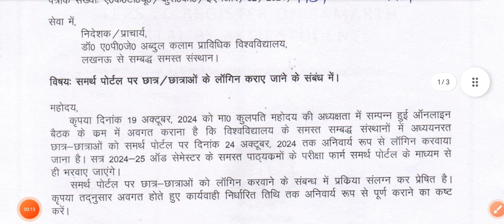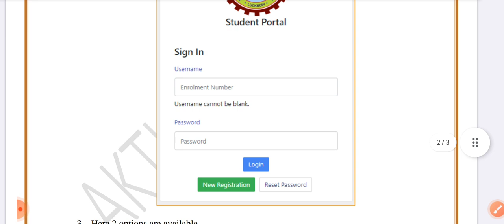aktu latest news today / aktu exam form / aktu news today / AKTU news today